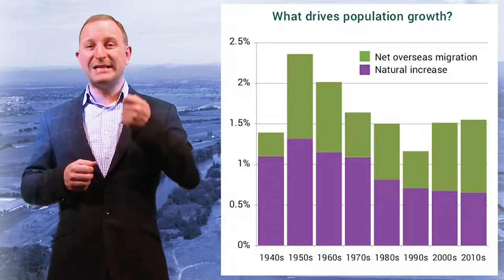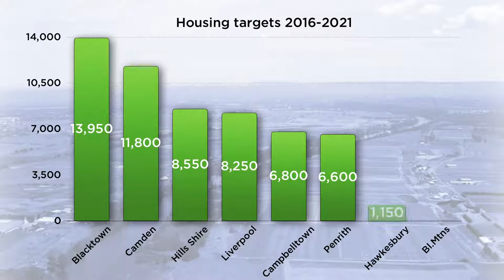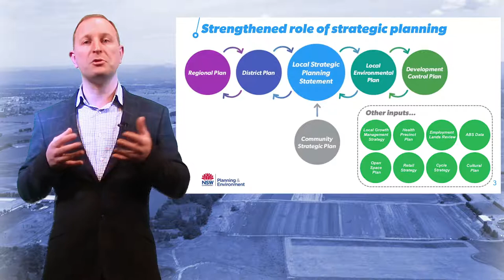Don't let population pressure tear our community apart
Hawkesbury City Councillor reflects on the sources of Sydney's population pressure, and the effect on the community when people opposing or supporting development clash.